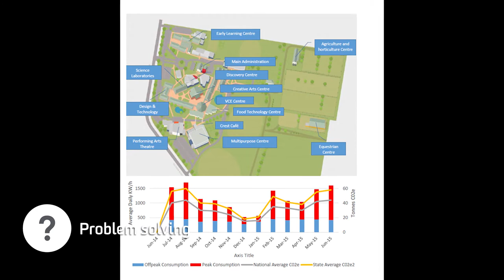Dyllan Muller - Me in a Minute